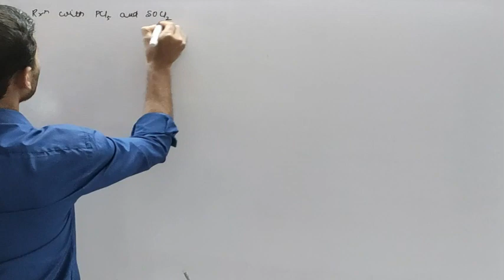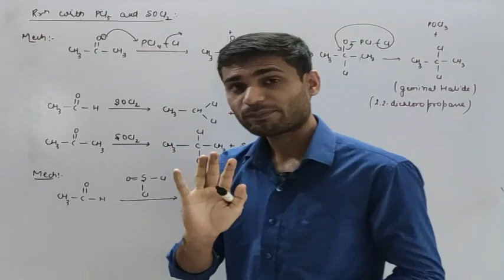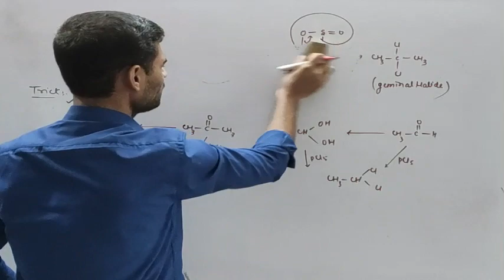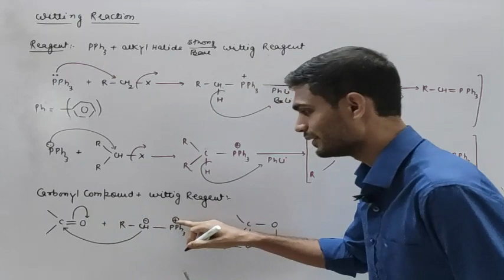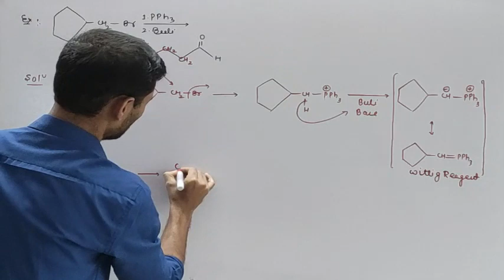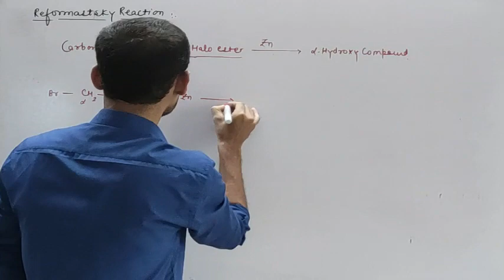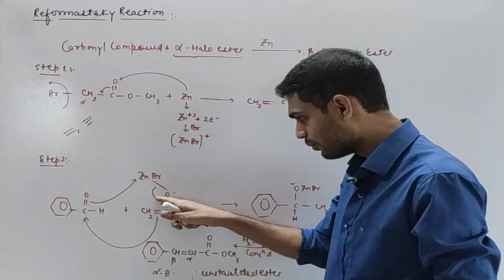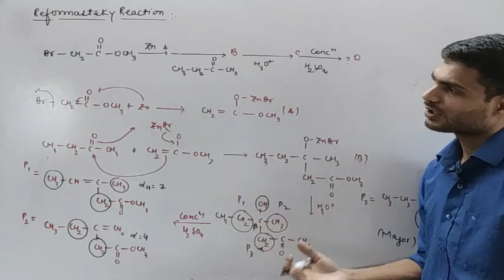CHEMICAL PROPERTIES OF ALDEHYDE AND KET P3